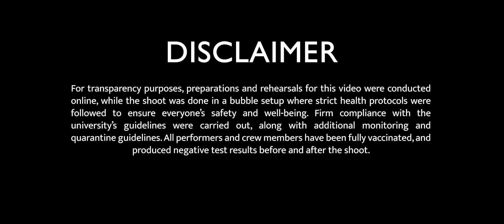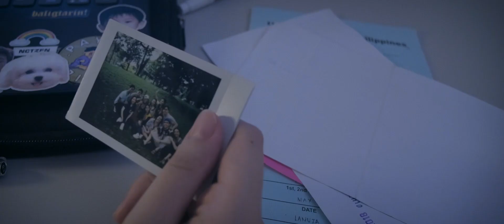SDTV: Uy, Kamusta!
THE UP STREETDANCE CLUB PRESENTS

With no clear end to the pandemic in sight, one finds both pain and refuge in the memories held dear, and in the dreams of creating more.

Directors: Lloyd Marcaida, Laya Alampay
Asst. Director: Aye Alba

Choreographers:
Arvin Rulloda
Ysha Vicente
Matt Raralio
Dada Teruel
Mickie Mañago
Jodie Luzentales
Lloyd Marcaida
Laya Alampay

Dancers and Cast:
Mickie Mañago
Aeris Recillo
Aya Mance
Dada Teruel
Jodie Luzentales
Justine Gaerlan
Kyle Lapus
Laya Alampay
Lemmy Ramos
Lloyd Marcaida
Matt Raralio
Ysha Vicente
Kathryna Turo
Maia Yusay
Mika Yusay

Production
Director of Photography: Xzy Dumabok
Video Editor: Lloyd Marcaida, Aeris Recillo
Sound Editor: Lloyd Marcaida
Prod. Designer: Ysha Vicente
Wardrobe: Laya Alampay

Creatives Committee
VP for Creatives: Aeris Recillo
Art Director: Yumi Dela Torre

Special thanks to:
UP Diliman Office of the Vice Chancellor for Student Affairs
UP Diliman Office of the Vice Chancellor for Community Affairs
UP CHK - Varsity Sports Program
Kalye Sagrada
Cabrera Family